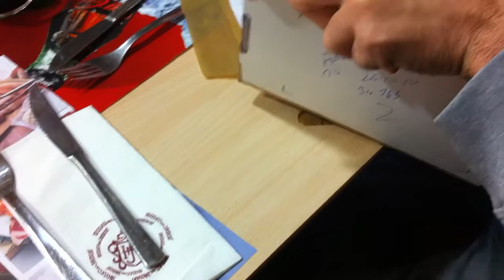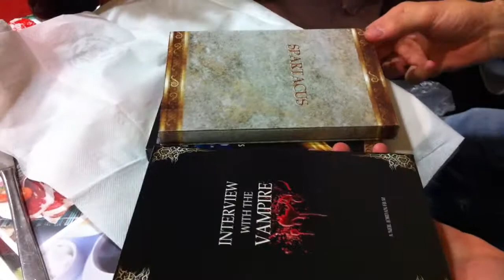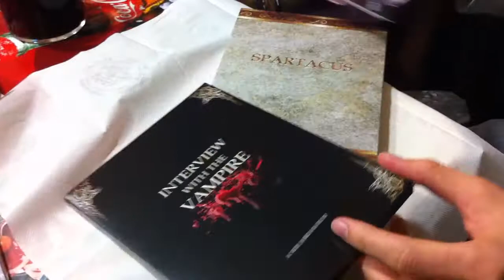Unboxing Digipacks húngaros